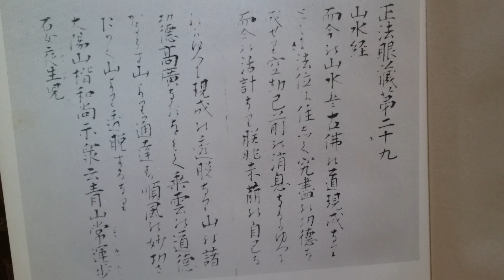仏教法話 正法眼蔵の風光 山水経(さんすいきょう)の巻【２】 名古屋市にて 紀野一義 ☀️正法眼蔵の中で唯一 "経" と記述されている。